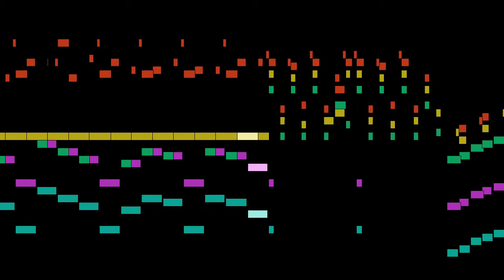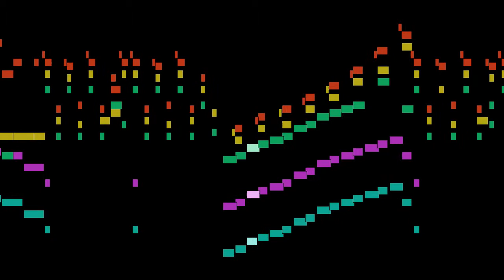Mussorgsky - 8. Chicks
An animated score of "8. Chicks", from Pictures at an Exhibition, by Mussorgsky.